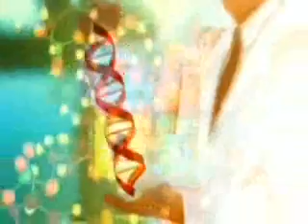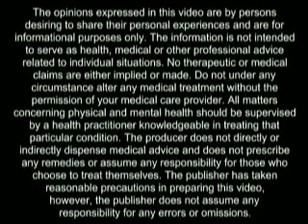Saba Weight Loss with Borojo